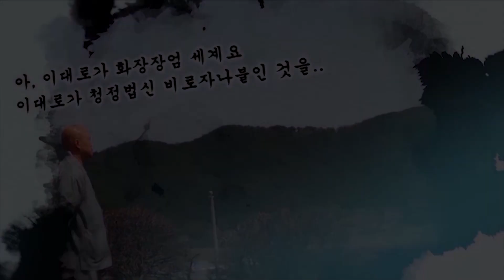[대방광불화엄경 大方廣佛華嚴經] 지원스님 강설 제45강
[법문]경전속에서 부처님사상을 배우는 스님들의 법문강좌

▶ 불자를 위한 불교 포교, 생활 포교 방송 KBB불교방송
▶ 공정한 보도와 유익한 가치를 최우선으로 생각합니다.!!

홈페이지를 방문하시면 더 많은 유익한 불교 정보가 있으며,
불교 소식 정보를 홈페이지를 통해 공유할 수 있습니다.